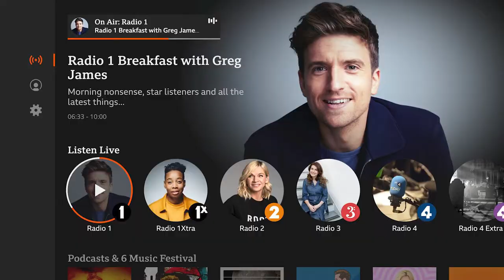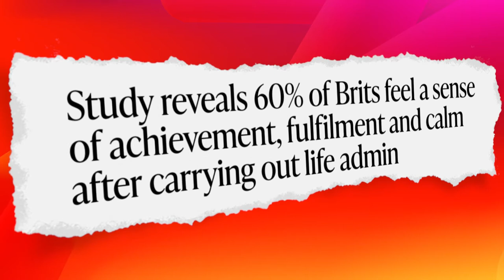A year in Freeview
Welcome to A Year in Freeview, Digital UK and Freeview’s round-up of the most important developments for the UK’s biggest TV platform over the last twelve months.

As we all know, 2020 was a year like no other. Despite the challenges, it was a year of significant progress for Freeview. Freeview Play is now being used in more homes than ever, it’s available on more devices, with more high quality content and there are new ways to search for and access the programming that viewers love.

Through our teams’ dedication and determination alongside strong partnerships and collaboration across the industry, we are now delivering more for UK viewers than ever before. Against a backdrop of debate on the future of public service broadcasting, Freeview continues to be the cornerstone of the UK’s PSB system with a service that delivers high quality, highly trusted, regulated content, for free and for all.